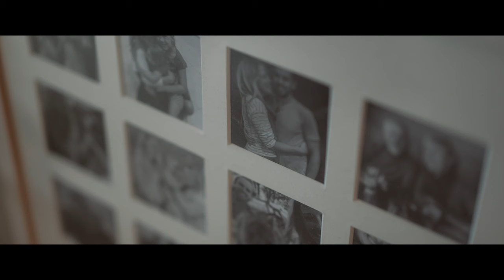Chic London Wedding Trailer - St Paul's & Wagtail London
Trailer from this stunning London wedding video. City chic, and filmed across iconic locations such as Wagtail London, St Paul's Cathedral & London Bridge.

All filmed with Sony A7siii and 2 lenses

This channel is designed to give you education, inspiration, all sorts of tips, tricks and hacks that can help to elevate your wedding films and take your business to the next level.